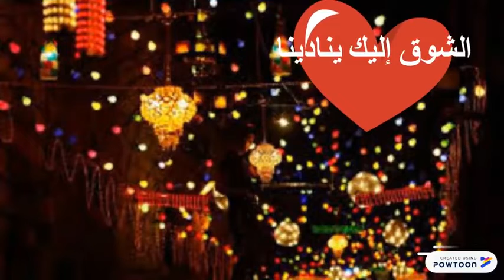#-تهنئة#- بمناسبة#- رمضان#- مبارك# 2020.